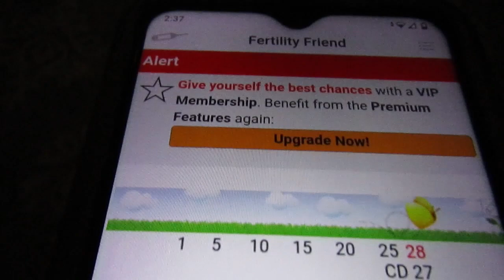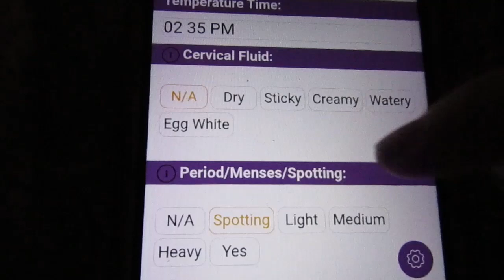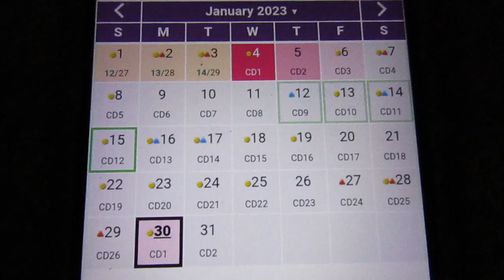I was right the Whole time-Morning TTC Update! Late AF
Ovulation was Early this Month, AF was late but only by like a day or two so not bad! Full natural cycle cutting out over the counter progesterone cream and no supplements.